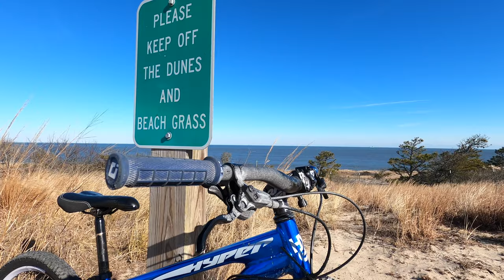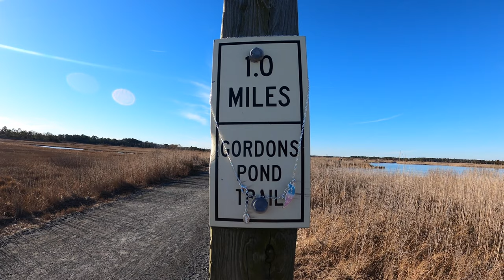Cape Henlopen & Gordon’s Pond State Park - Saturday Afternoon Trail Ride - Hyper Explorer (4K Video)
This week's installment in the trail ride series was filmed in Cape Henlopen and Gordon's Pond Parks. I hit the two best hills in Cape then follow the flowy Walking Dunes trail over to Gordon's Pond, where I put my wheels in the sand. Then I beat a hasty retreat back home as the sun sets in front of me. 😎